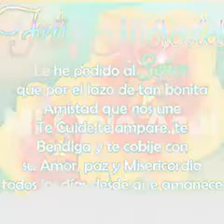Le pedí a Dios que te cuidara